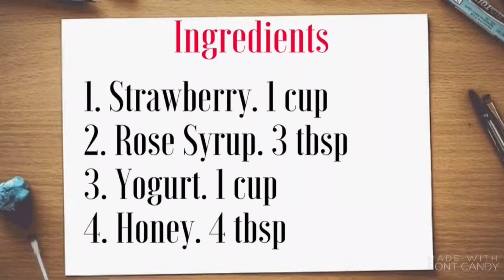Strawberry Lassi | How to make Strawberry Lassi | Yogurt Smoothie | Strawberry Lassi By How To Cook